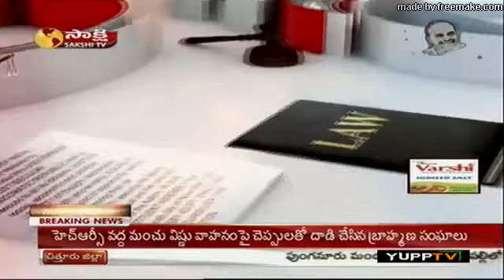Reduce the belly fat with this simple yoga aasana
Lot of people suffer from belly fat, mostly women. Here we can reduce it through simple yoga aasanas. presenting the first aasana.